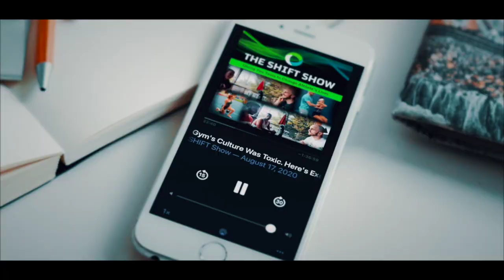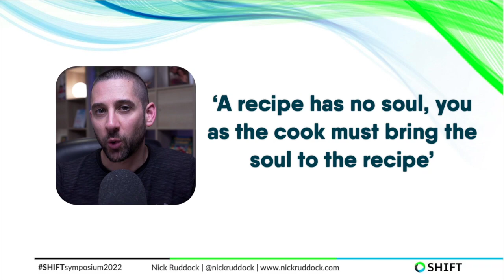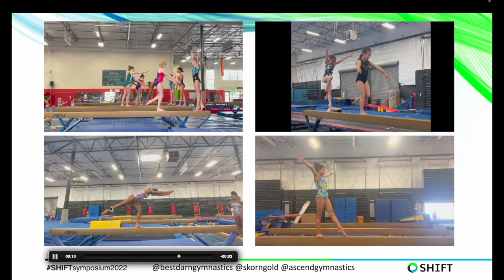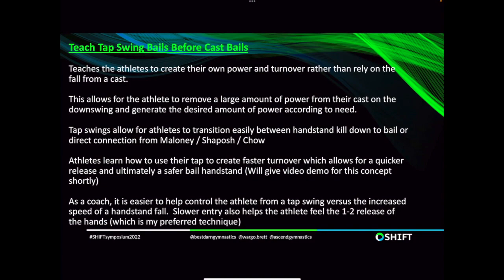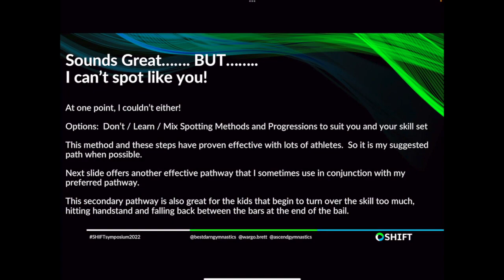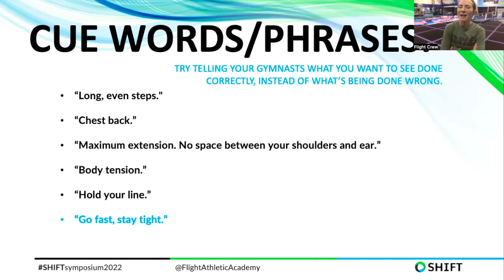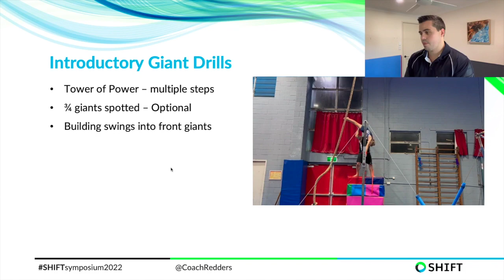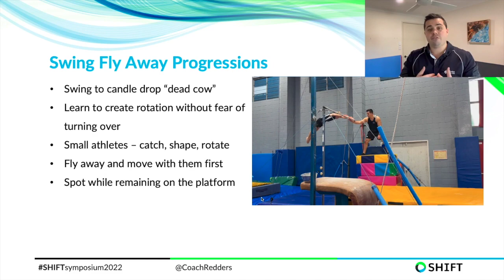Vault, Bars, Beam, and Floor Skill Progressions From Expert Gymnastics Coaches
We're thrilled to be just days away from the highly anticipated 2023 Shift Symposium.

Over three days, we'll be hosting an array of outstanding speakers who will cover gymnastics techniques, drills, progressions, medical care, strength and conditioning, and much more.

While live tickets may no longer be available by the time this episode airs, there will be ample opportunities to access recordings and other valuable content afterward.

Many of you have been eagerly asking about the lectures—what kind of content, drills, progressions, and videos to expect.

Today, we've prepared a compilation from last year's 2022 Shifts Symposium to give you a preview of the excitement awaiting you this weekend.

We have curated a diverse selection of experts, covering various topics and sharing their knowledge on basic skills, drills, and progressions—topics that have been highly requested by our audience.

We discuss:

00:00 6 Pillars of Acrobatics with Nick Ruddock

09:00 Beam Ideas: Active Flexibility and Building Series with Sarah Korngold

19:32 Bar Releases: Bails and Paks with Brett Wargo

30:10 Front Handspring Vault with Victoria Cunningham

39:31High Bar Presentations: Swings, Giants, and Dismounts with Patrick Redfern